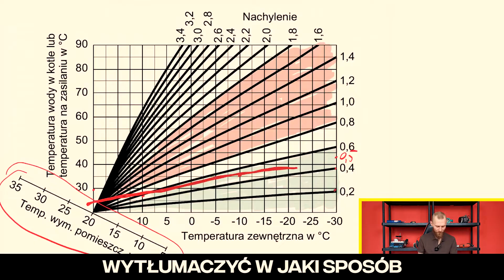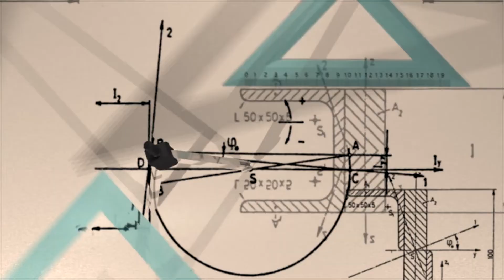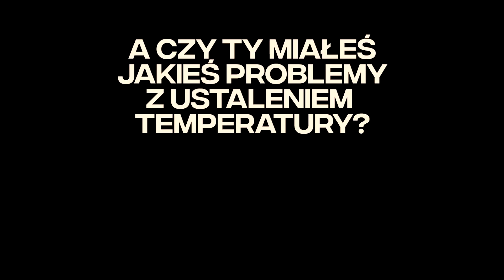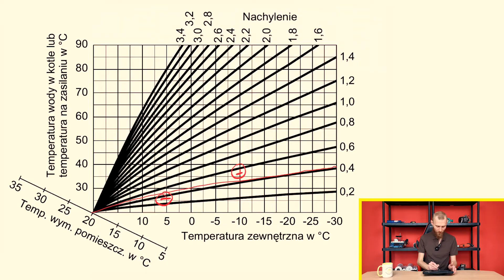KRZYWA GRZEWCZA - Jak ją ustawić?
Regulacja pogodowa - jakie ustawić parametry, aby poprawnie działała?

Rozkład odcinka:
00:34 – Co to jest regulacja pogodowa?
01:50 – Parametry opisujące krzywą grzewczą.
02:30 – Wykresy krzywych grzewczych
12:35 – Zmiana punktu startowego na krzywej grzewczej
14:33 – Przykład krzywej grzewczej w nowym dobrze zaizolowanym domu.